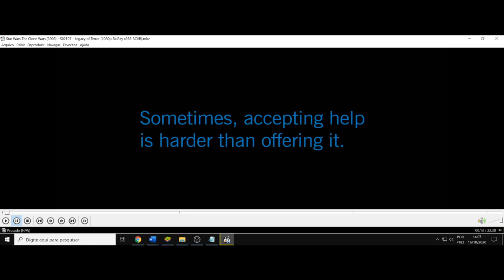(AF) S2 7. Star Wars: The Clone Wars. As vezes, aceitar ajuda é mais difícil do que oferecê-la